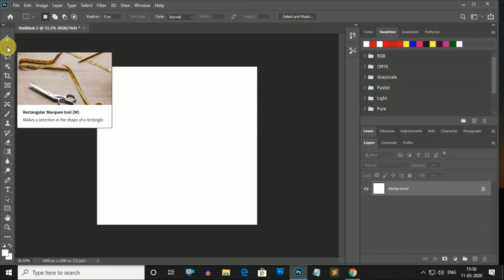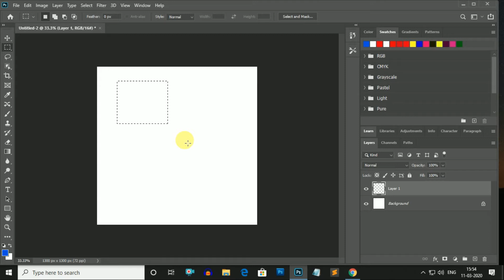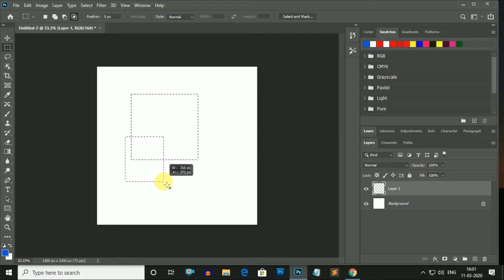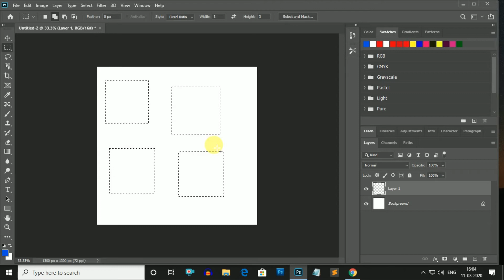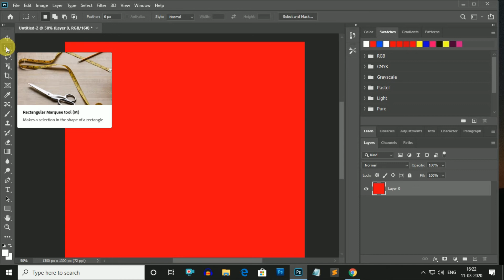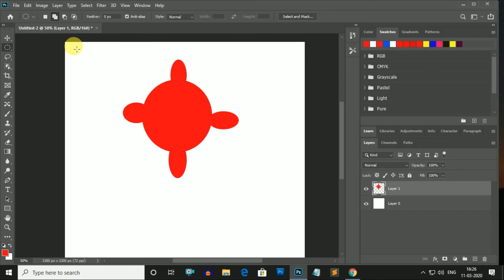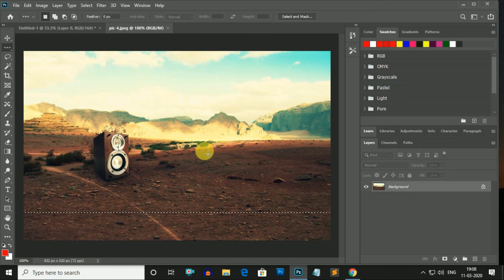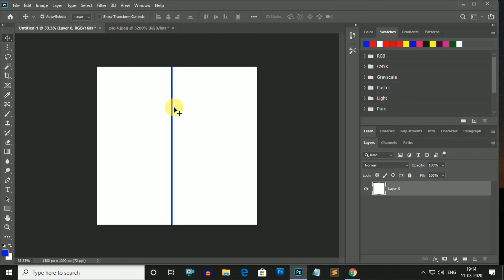Photoshop CC (Class 5) | Rectangular Marquee Tool in Photoshop | Learn Photoshop in Bangla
Hello Friends,
This is the 5th class of photoshop cc tutorial series. In this class i will discuss about rectangular marquee tool, elliptical marquee tool, single row marquee tool and single column marquee tool.